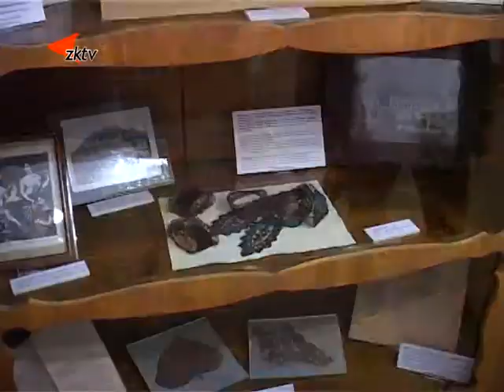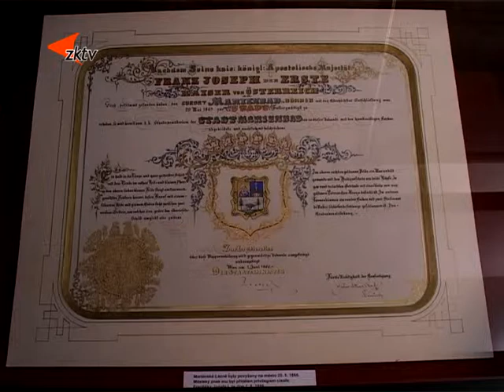2 Stálé expozice v Městském muzeu ML